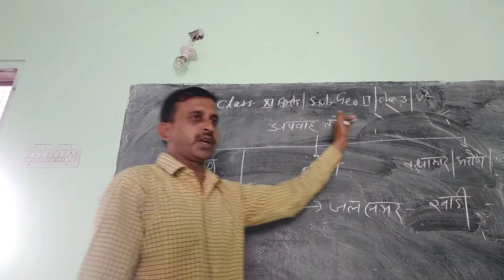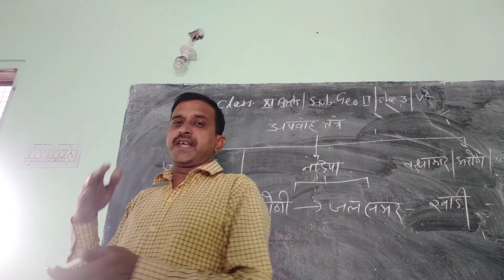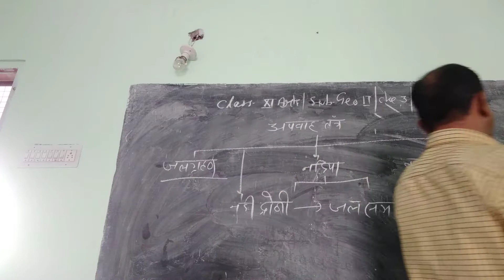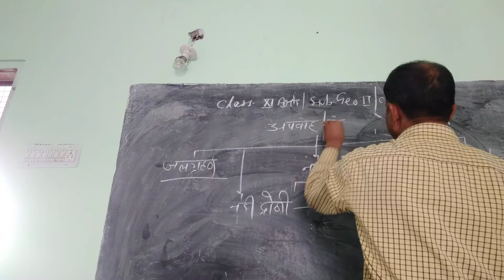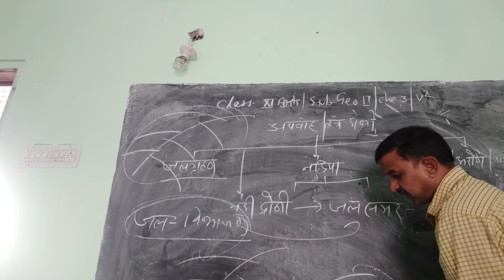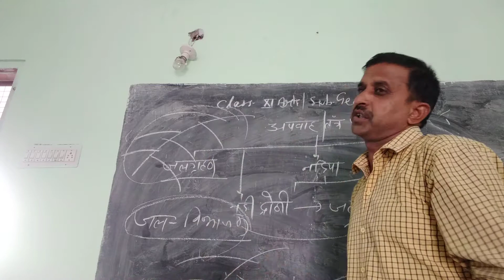Class XI Geo Book 2 Chapter 3 Video 5